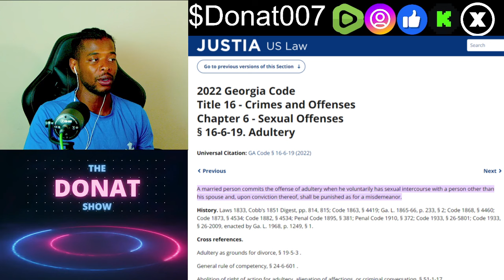Mrs. Netta REFUSES ACCOUNTABILITY Black Women Hate, Laquanda Badass + Gabe Lincolnnn BEEF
Mrs. Netta REFUSES ACCOUNTABILITY for Black Women Hate, Laquanda Badass + Gabe Lincolnnn BEEF. RATCHETSHYT +ALL STARZ enjoying TRENDING TOPICS mixed with SATIRE.